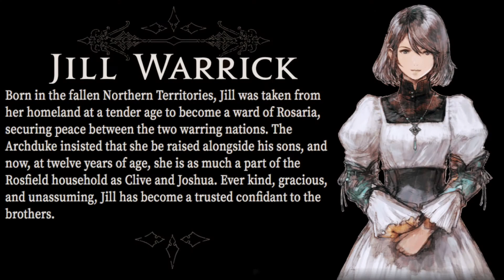Final Fantasy XVI (16) Jill Warrick Character Profile - Could she be the Brothers Keepers?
Another short video next up Joshua and then maybe I will compile all there into a longer video with all 3?
FINAL FANTASY X: To Zanarkand - Classical Guitar Cover (BeyondTheGuitar)